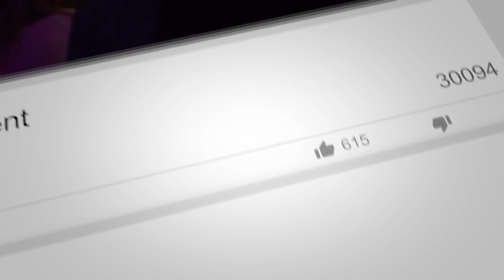Disciples | Jennifer Toledo | Expression58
3.10.19 | Sunday morning service